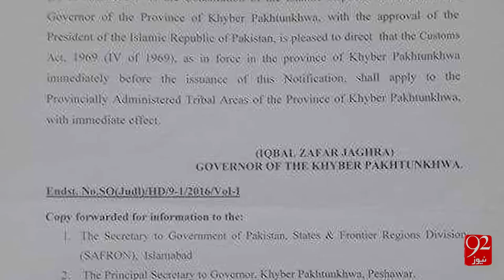Restictions on Custom Car Duty